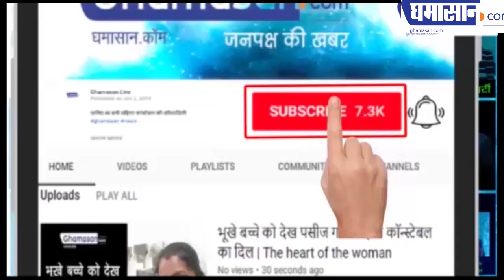China का दावा, America के कारण फैला Corona Virus | Corona Latest Update | Ghamasan Live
America ने फैलाया हैं Corona : China
दुनियाभर में 4900 से ज्यादा लोगों की मौत
corona के लिए America को जिम्मेदार ठहराया

ghamasan,Ghamasan news,Ghamasan live,अमेरिका के कारण फैला कोरोना वायरस,china corona virus,corona virus death in the world,corona virus epidemic,चीन कोरोना वायरस,दुनिया में कोरोना वायरस से मौत,कोरोना वायरस महामारी,corona virus america,corona virus india,corona virus epidemic china,Corona Latest Update